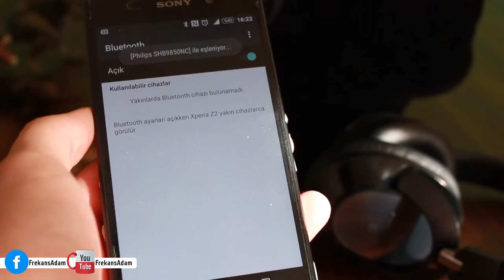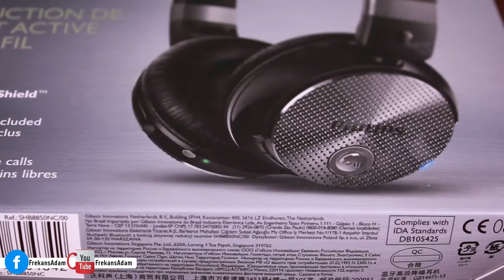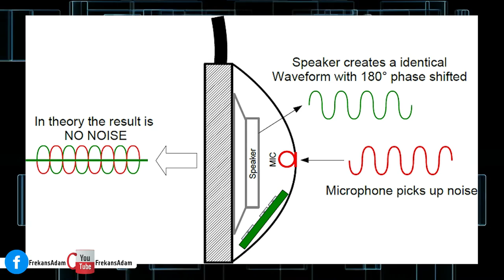Kulaklıkta Aktif Pasif ve Adaptif Gürültü Önleme Teknolojileri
Gürültü önleme teknolojileri önemli mi?
Philips kablosu kulaklıklar ile teknolojileri konuşuyoruz

Biliyorsunuz ki oyun oynarken, müzik dinlerken ya da metrobüs gibi yerlerde seyahat ederken istemediğimiz çevresel sesleri işitebilmekteyiz. Bu çoğu zaman can sıkıcı olabiliyor.